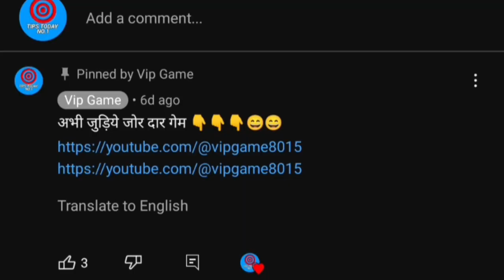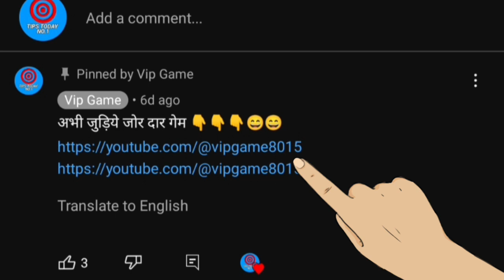Tips To Day No1